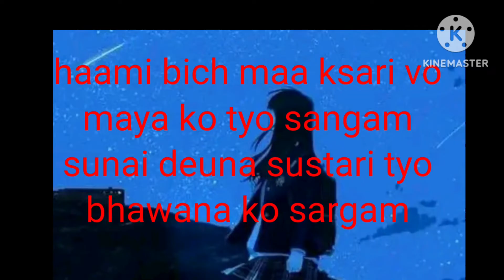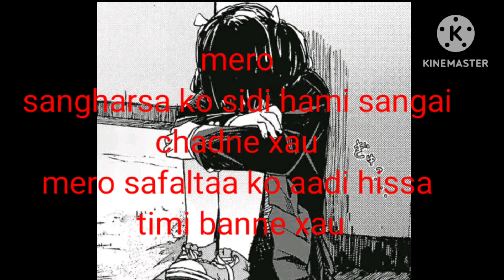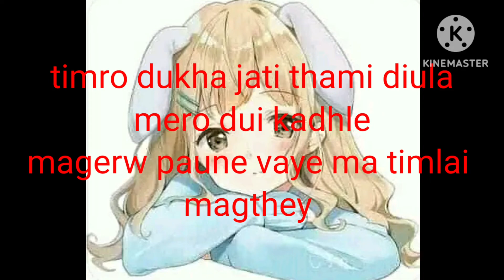Timro lagi @ramseymusic5985 new song # please##